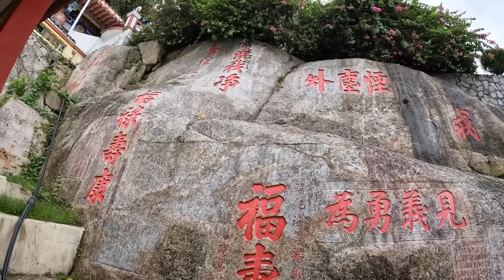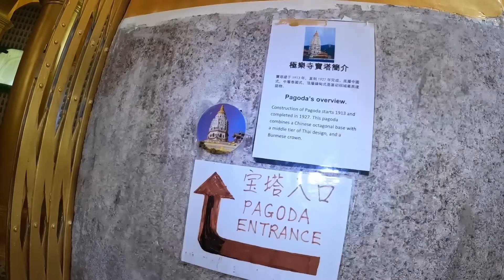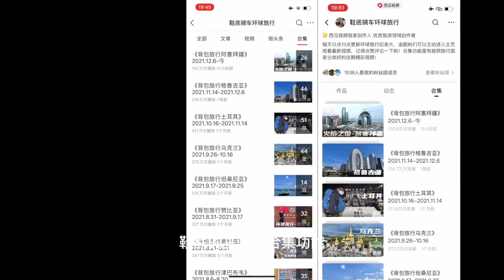环球旅行1116天：槟城不愧是华人聚集区，中国寺庙的规模都这么大